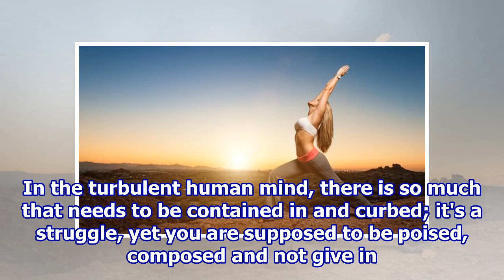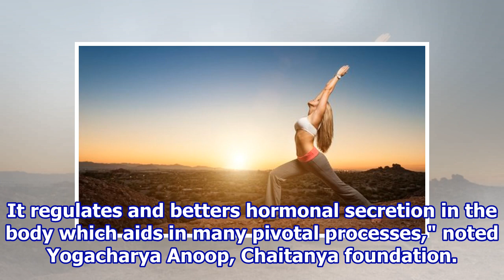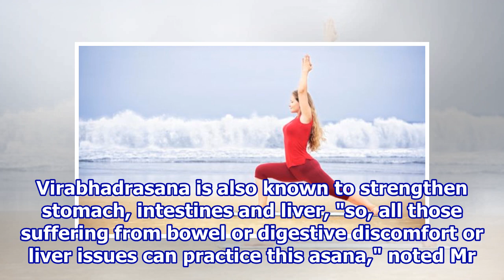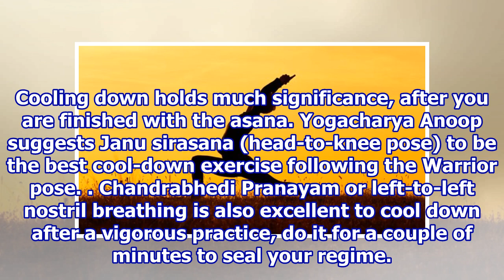How to do Virabhadrasana I (The Warrior Pose): Steps and Benefits